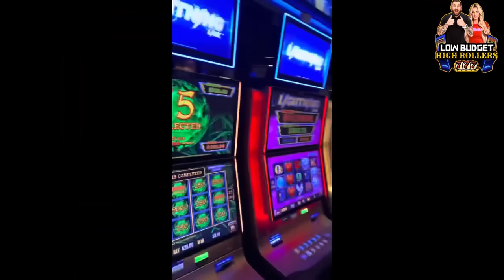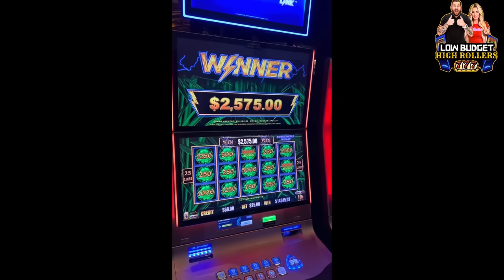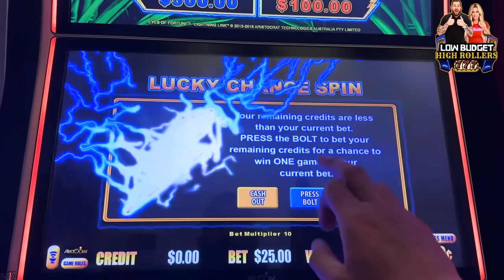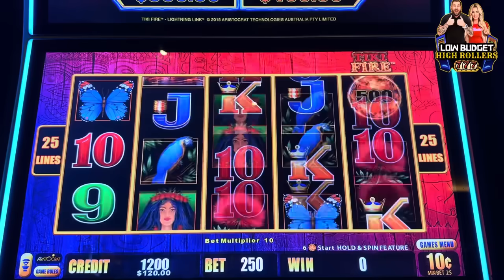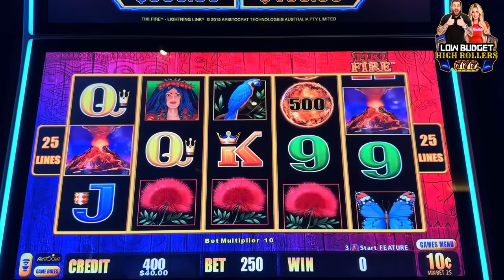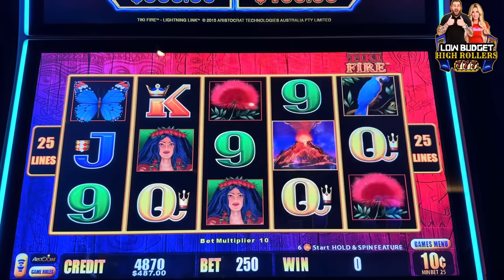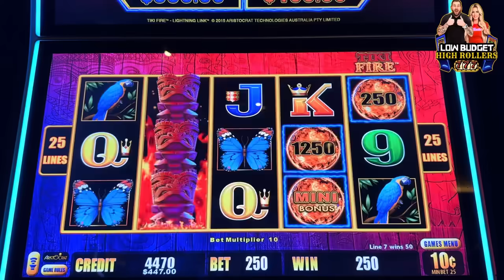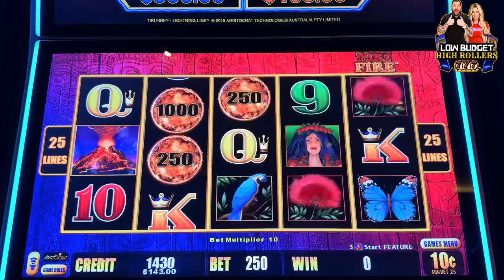GRAND JACKPOT ON LIGHTNING LINK!